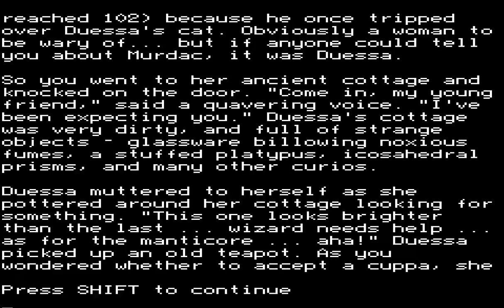MONSTERS OF MURDAC PETER KILLWORTH JONATHAN PARTINGTON TOPOLOGIKA 1987 ACORN BBC MICRO PROTON PANTHE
LINK FOR OTHER ACORN BBC MICRO GAMES & SOFTWARE BELOW THIS PARAGRAPH,YOU FIND MY FRIENDS YOUTUBE CHANNELS THAT HAVE VERY INTERESTING,RETRO VIDEOS,LONGPLAYS,EMULATION,MOVIES,MARTIAL ARTS ELEMENTS AND OTHER GOODIES.PLEASE VISIT THEIR CHANNELS

1) "GAME DEVELOPER" (GAME INTRO)
2) "GAME PUBLISHER" (GAME INTRO)
3) "MENU" DEVELOPER" (FOR ATARI ST GAMES - WHEN THE MENU STARTS)
4) TEAM WHO "CRACKS" GAME (INSIDE DECOMPACTER FROM ATARI ST OR IN THE AMIGA CRACKTRO)
5) VERSION OF UTILITY "CRACK TEAM" USES (AFTER GAME SELECTION IN MENU IN ATARI ST)
6) PROGRAMMER(S) WHO PROGRAMMED GAME (GAME START SCREEN, AND SOMETIMES EVEN IN "HIGH SCORE TABLE".

1) THE GAME EXISTS IN ONLY ONE VIDEO UPLOAD BUT THE UPLOADER "TALKS CONTINOUSLY",THEN THIS IS USELESS FOR ME AND I UPLOAD THE SAME GAME WITHOUT SPEECH
2) IF ANOTHER GAME UPLOAD (ONE ONLY VIDEO) IS FROM EXTERNAL "BAD" CAMERA WITH BAD SOUND,THEN I UPLOAD IT,AGAIN BECAUSE THE OTHER VIDEO IS USELESS...ETC ETC.WELL,FOR ME THESE GAMES ARE NOT "EXISTS" ON YOUTUBE
3) ALSO IF THE GAME HAS "FAKE" MUSIC SUCH AS FOR HYPOTHETICAL EXAMPLE OF "PACMAN" WHICH IN THE VIDEO YOU HERE INSTEAD GAME AND SAPLES "SAMANTHA FOX",THEN THE GAME IS USELESS,AGAIN,FOR ME.

INTERESTING